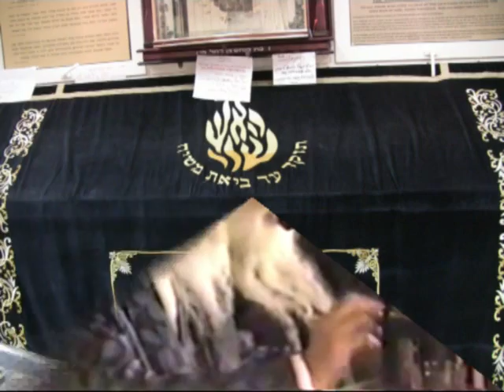Je suis la 08 06 10 breslev.mp4